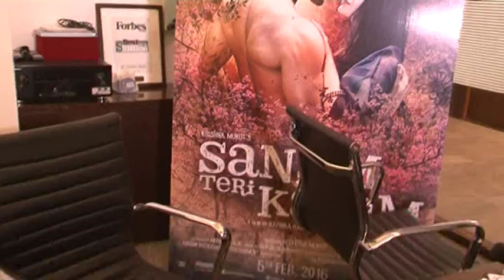BNB NEWS TITLE TRACK LAUNCH OF FILM SANAM TERI KASAM WITH STAR CAST